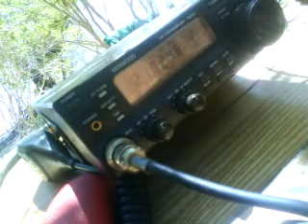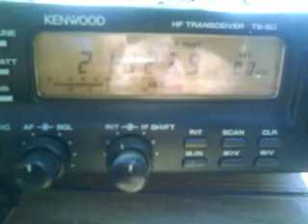CW3TD TIMOTEO DOMINGUEZ 2010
RADIOAFICION EN URUGUAY